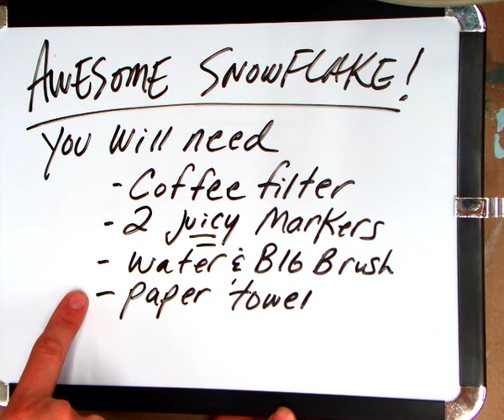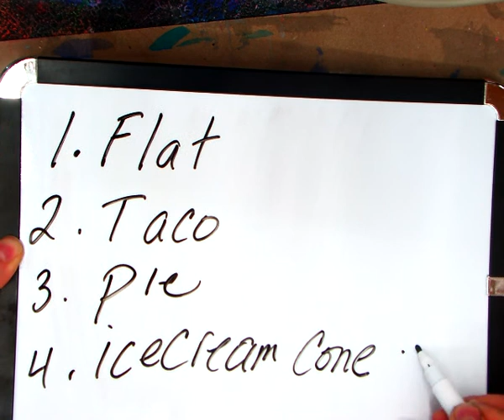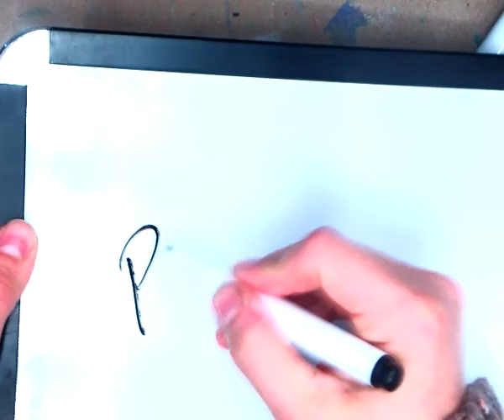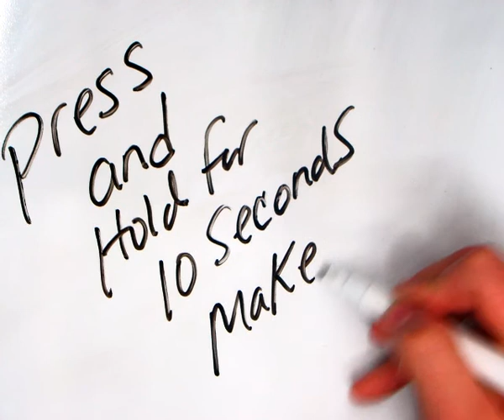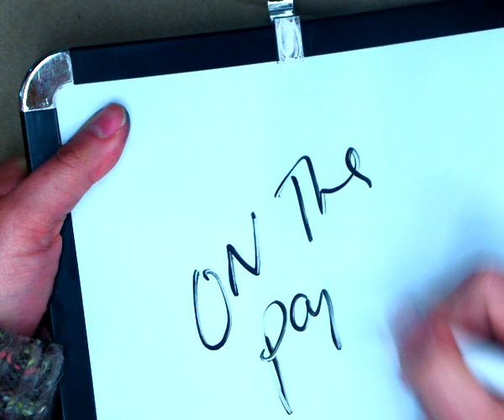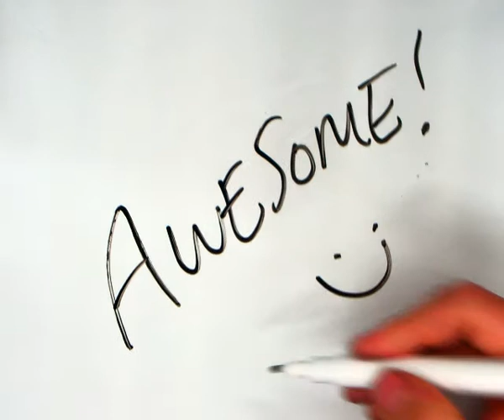Awesome Coffee Filter Snowflake